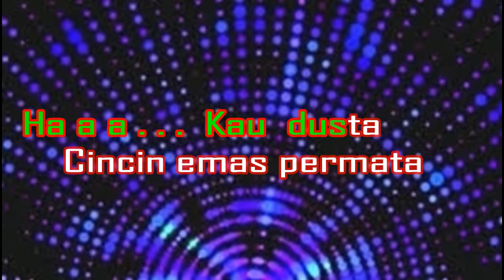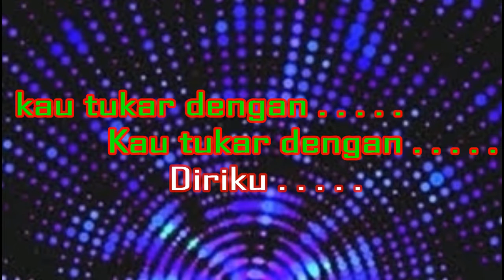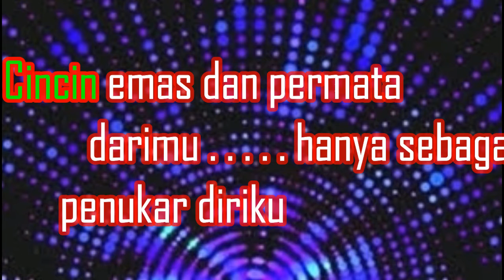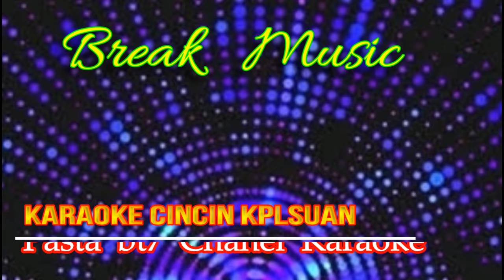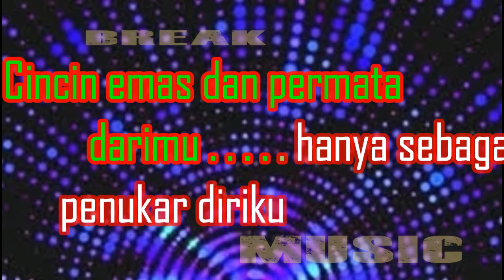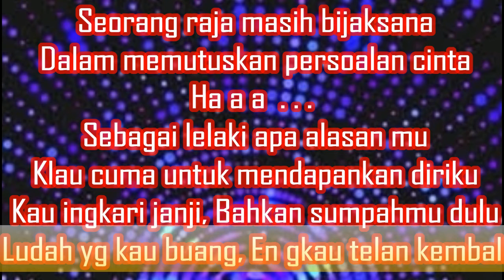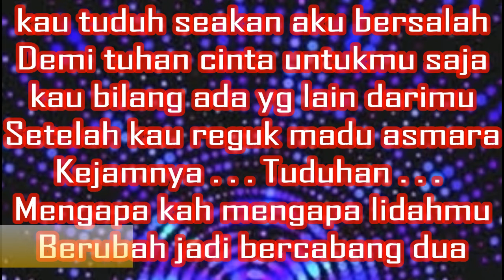CINCIN KEPALSUAN KN7000 [Karaoke]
pasta bt7

Musik
LAGU
Cincin Kepalsuan
ARTIS
Elvy Sukaesih
ALBUM
Kumpulan Single Elvy Sukaesih
LISENSI
PT. PELANGI PRIMA SEJATI (atas nama Le Moesiek Revole); PT Harmoni Digital Publisherindo, dan 4 Lembaga Manajemen Kolektif